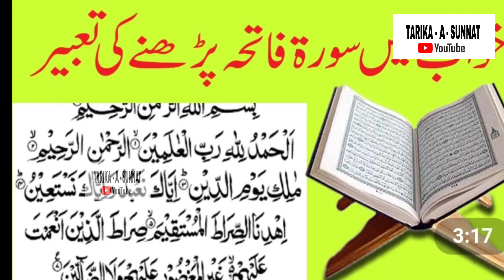वो चिज़ जिनसे रसूलअल्लाह ﷺ आप ने इलाज करवाया | wo chizen jinse Rasolall ﷺ aap ne ilaj karwaya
Assalamu alaikum.
Pyare doston aaj mai aap ko vah chijen batane nahin ja raha hun Jin cheezo Se Rasool Allah ﷺ Ne ilaj karwaya Agar aap  Rasool Allah ﷺ ke sache ummati hai to si video ko like karen channel ko subscribe karke bellicon all pe rakhde our hamare satha aakhir tak bane rahen. Inshallah aap Rasool Allah ﷺ ki bataiye Hui madadgar gazaon se fayda Hasil Karenge.
Aap khud  Rasolall ﷺ aap  ne ine chijon ke zariyon se talb ki. Iska matlab yah Hua ki in chijon ke jariye our bhi jo halal chizen hai Ham usse  bimariyon ka ilaaj kar sakte hain.
Inshallah aap ko yah Chand gajon Se  madad milegi.
Allah Tala Hum Sab Ko Har Bimari se Shifa ata farmaye Ameen.